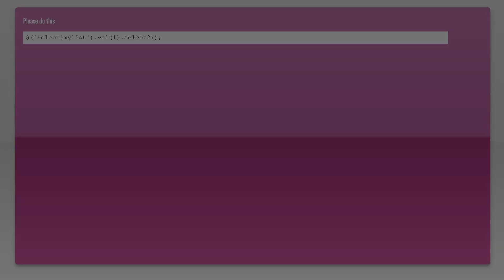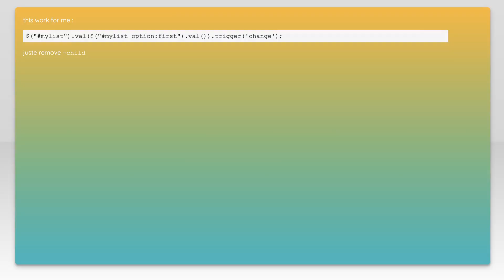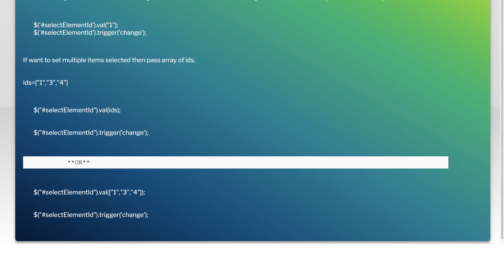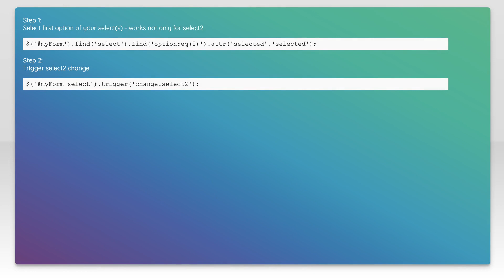Set the first option select2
javascript: Set the first option select2

Related to: javascript, jquery, jquery-select2